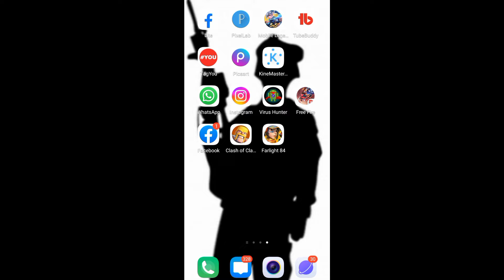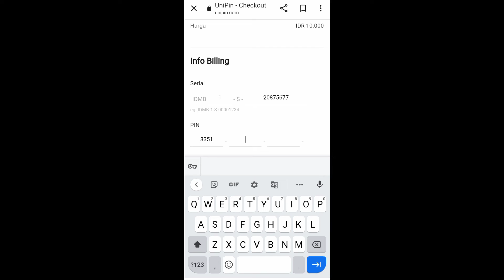CARA KIRIM DIAMOND MOBILE LEGEND